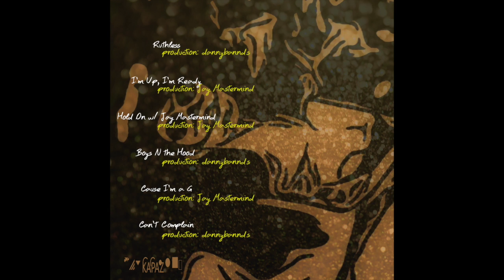Mone - Boys N the Hood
Artist: Mone
Song: Boys N the Hood
Project: The Will 2 Power (EP)
Label: KAPAZ